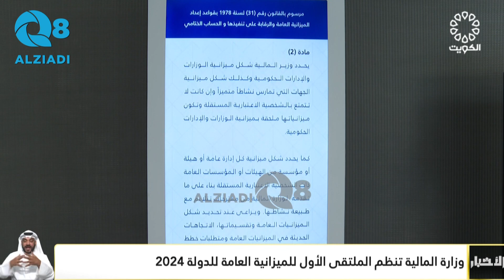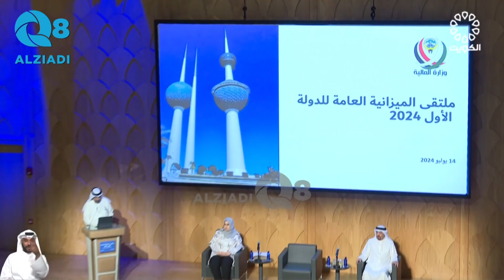تقرير.. وزارة المالية تنظم الملتقى الأول للميزانية العامة للدولة 2024